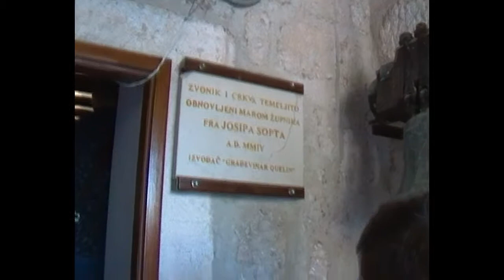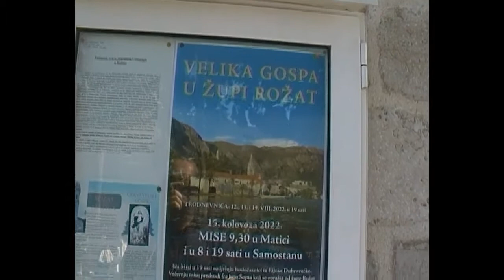ROŽAT MATICA VELIKA GOSPA, 15 kolovoza 2022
Misno slavlje je imao fra Tomislav Hrstić novi župnik župe Rožat i fra Veslko Grubišić, župni vikar. Pjevao je župni zbor. Mjesno bratstvo Velike Gospe počastilo je iz Šumeta bratstvo, Knežice, Komlca, Dračeva Sela i sve nazočne.